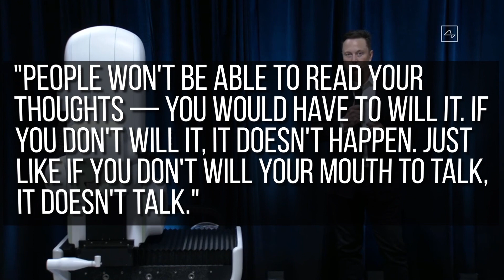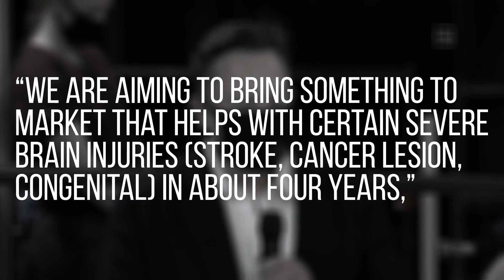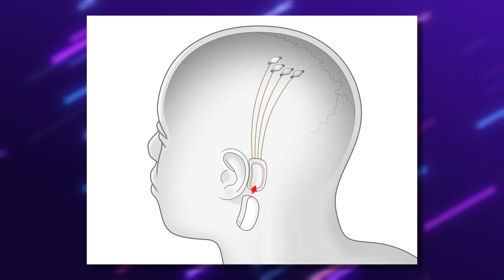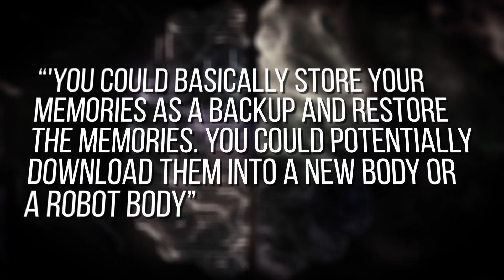Everything You Need To Know About Elon Musk's Neuralink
Elon Musk now seems to be the most innovative billionaire the world has ever seen. Musk and his team are now in the process of creating a link called the Neuralink — which is a two bits equipment that allows a gadget to be connected to the human brain.

Stick around to the end of this video to see everything you need to know about Elon Musk’s Neuralink.

After weeks of anticipation, details on Elon Musk's brain-computer interface company Neuralink have finally been revealed. In a detailed report, a reporter recounts insights gleaned from his weeks of meeting with Musk and his Neuralink team at their San Francisco headquarters. He offers an incredibly detailed and informative overview of Musk's latest venture and its place in humanity's evolution and technology upgrade.

Normally, we have two primary "layers" to our brain: the limbic system, which controls things like our emotions, long-term memory, and behavior, and the cortex, which handles our complex thoughts, reasoning, and long-term planning. Musk wants his brain interface to be a third layer that will complement the other two. The most surprising thing about that goal may be that he thinks we already have this third layer, and he wants to make it work — but we just don't have the best interface for it.